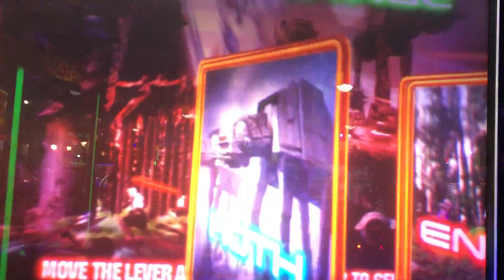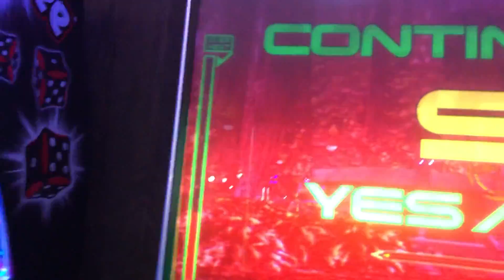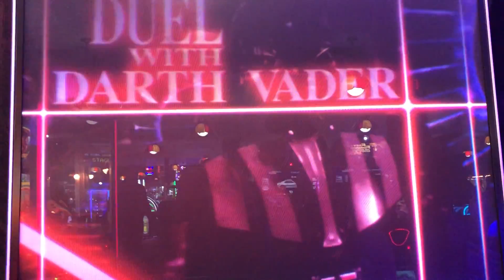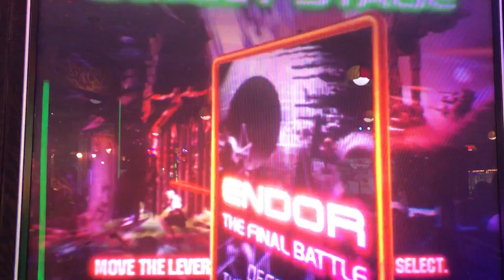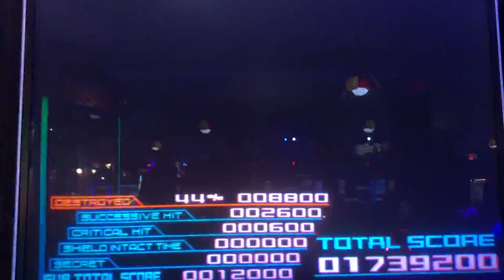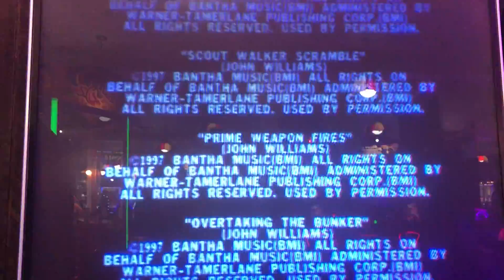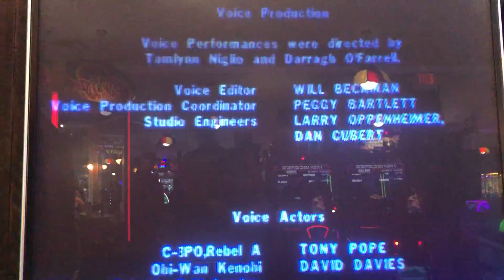Star Wars Trilogy Arcade - Full Playthrough - 01739200 Total Points - General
Total Class: General